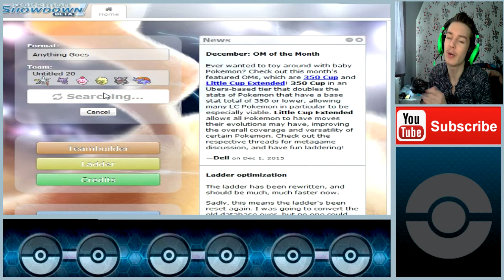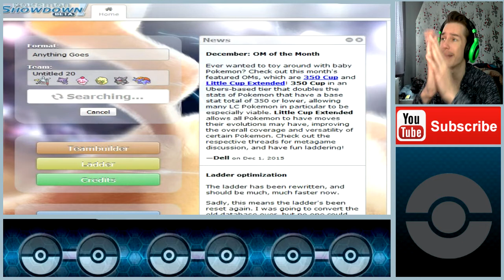Pokemon ORAS AG Showdown - Team Prankster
Aye, a prankster team in action on pokemon showdown! :3

Decided to hop on on showdown and have some fun with my prankster Team! hope you enjoy it! as always grab yo cookies :D

►►BECOME A COOKIE MONSTER!◄◄